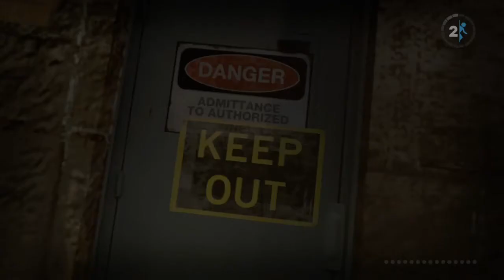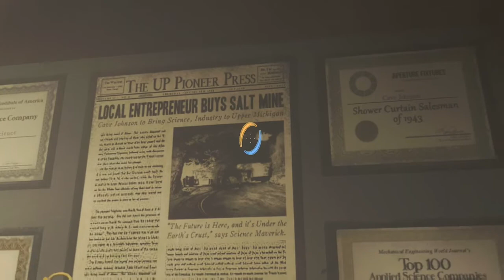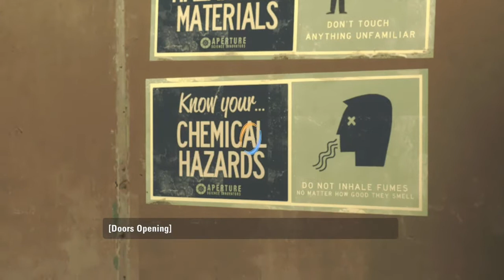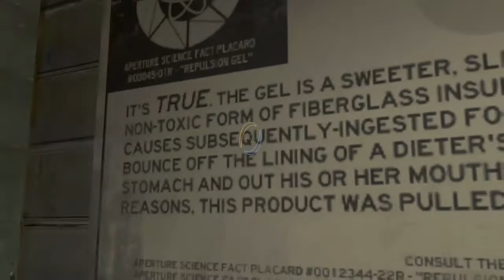Portal 2 - Chapter 6 Part 1